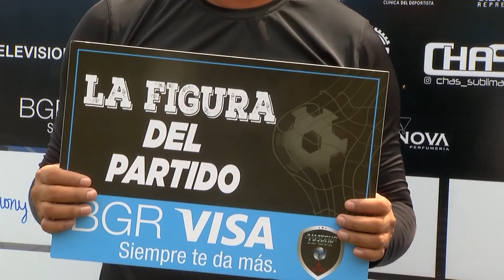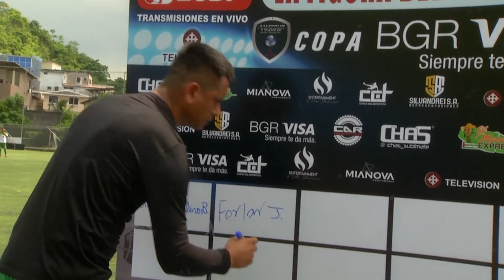AMATEUR LEAGUE | ENTREVISTA JONATHAN MACIAS CCFC CIVILES